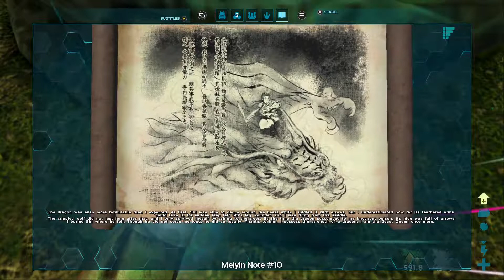Ark Survival Evolved Aberration Playthrough Episode 1 - Meet Jasper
In this episode I set up my starter base on the river by the waterfall (I will turn the sfx down in next video). Tame my first surprise dino, to which I struggled to contain my excitement and died. a lot!!